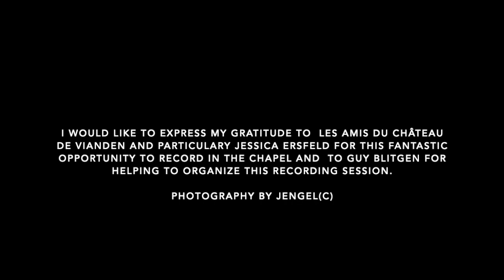Marv eo ma mestrez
Yesterday, I had an amazing experience to record two songs in Château Vianden's Chapel, and it was one of the best of my experiences as a musicians and players. I am not a professional in recording, but I hope, even my humble attempt of record the sound here could show you at least a shadow of gorgeousness of sound in this place. I am not a newbie in playing inside the churches, but here the sound was ... I do not know, as you can catch every note like you can catch a fish in a fast stream - so rich and full of life. And the sound like that make you a king of your instrument, because all your colours are here: you can hear every note in gentle piano and create a proper forte without playing hysterically! Really, the soul of music was probably born somewhere nearby!
I would like to express my gratitude to  Les Amis du Château de Vianden and particularly Jessica Ersfeld for this fantastic opportunity to record in the Chapel and  to Guy Blitgen for helping to organize this recording session.
Photography by Jengel(c)

I heard this song first time near a 15 years ago and was since obsessed to record it in some very special place, a church or a cave. And yesterday I had the best response to this craving! I had a chance to record it in the Chapel of Castle Vianden! I could strongly recommend to visit this strong and magnificent castle to everyone, who travel across western border of Germany, it worth every mile you make.

So, the song. I heard it first on albums of Alan Stivell - he recorded two versions, one with pipe organ and one with saxophone, as far as I remember, but no harp. The song was...I do not know how to say it properly, we are often saying, that music speaks by itself, but here it was so physically true, that I understand the story quite clear, even then I do not speak Breton language. After that, I heard many versions, but my favourite still the Stivells and best of the best - version of Gilles Servat.

This is definitely not the song for playing every day, I hardly do it once or twice a year in a very special situations, but when I saw the stones of Castle Vianden, I realized, that it will be right time and place.

Here are the words with French translation and with automatized English one.

Me am eus ur feunteun
E-barzh kornig ma jardin,
Ennan e vin kavet
Deus an noz ha d'ar mintin
Atristet gant ar glac'har
Sonjal e ma mestrez
A zo aet d'an douar
Maro e ma mestrez
Maro eo holl ma fians
Maro ma flijadur
Ha tout ma holl esperans
Biken, mi'je sonjet
Nag ar maro a deuje
Da lemmel diganin
Ma dous ma c'harantez

Deus poaniou ar bed man,
Fusulhiou ha konteliou,
Hastet, mar plij ganeoc'h,
Disoc'het din ma deiou
Disoc'het din ma buhez,
'vid maz in d'ar bed all,
Warlec'h ma c'harantez

C'hoarvez a ra ganin,
Evel gant ur marc'hadour,
Am'eus ur vatimant
Da navigi war ar mor,
Graet gantan e beaj
Erruet e przh ar joa,
Ma doucha d'ar gern
E tello perisa
 J’ai une fontaine
Dans un coin de mon jardin,
Là, vous me trouverez
Le matin comme le soir.
Atterré de chagrin,
En pensant à ma bien-aimée
Qui est partie en terre.
Ma bien-aimée est morte,
Toute ma confiance est morte,
Mon plaisir est mort,
Ainsi que tous mes espoirs
Jamais je n’aurais pensé
Que la mort viendrait
M’enlever ainsi
Ma douce, ma bien-aimée.
Peines de ce monde,
Fusils et couteaux,
Depêchez-vous, je vous en prie,
D’en finir avec mes jours.
D’en finir avec ma vie.
Que j’aille dans l’autre monde
Rejoindre ma bien-aimée.
Je suis
Comme un marchand.
J’ai un navire
Pour voyager sur mer
Son voyage terminé,
Il arrive dans le port de la joie,
Si le mât vient à se briser
Il sombrera.
I have a source
In a corner of my garden,
There you will find me
In the morning as in the evening.
Overwhelmed with grief,
Thinking of my beloved
Who went into the earth.
My beloved is dead,
All my trust is dead
My pleasure is dead
As well as all my hopes
I never would have thought
That death would come
Take me away
My sweet, my beloved.
Sorrows of this world,
Rifles and knives,
Hurry, please,
To end my days.
Hurry, please,
To end my life.
That I go to the other world
Join my beloved.
I am
Like a merchant.
I have a ship
To travel by sea
His trip over,
He arrives in the harbor of joy,
If the mast breaks
He will sink.